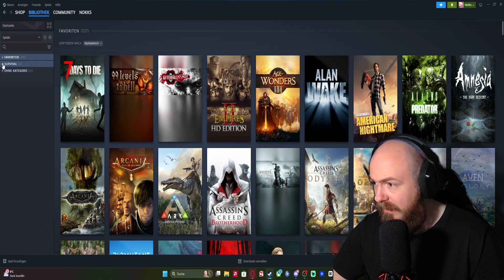Ein weiterer TAG in GROUNDED | #16 | Gameplay, Uncut, Lets Play Deutsch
Hier wird gekämpft, gebaut, und Überlebt mit einer Prise Sächsischen Dialekt und ganz viel Chaos und Humor.
Hier Geht es zu den Täglichen Guten Morgen Streams von 08:00 - 10:00 Uhr